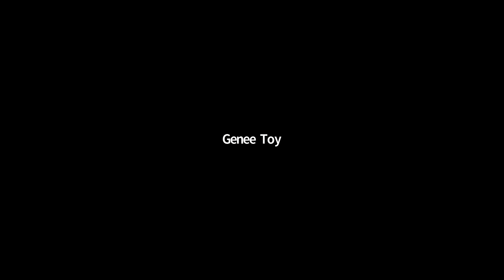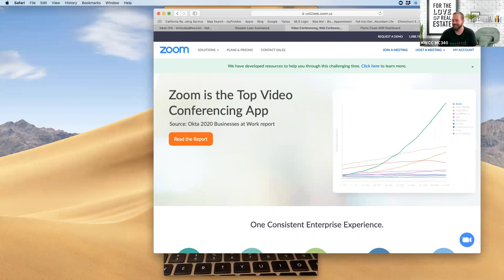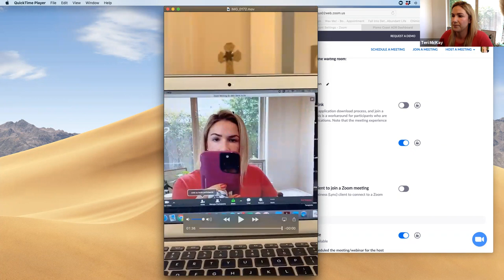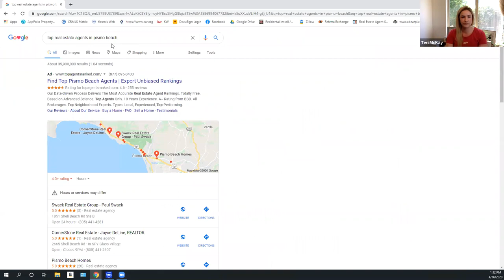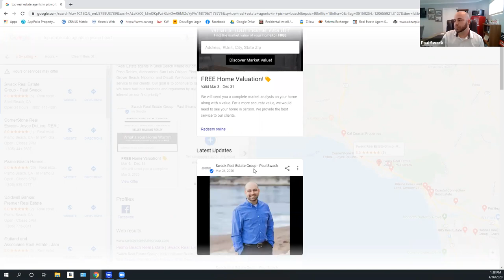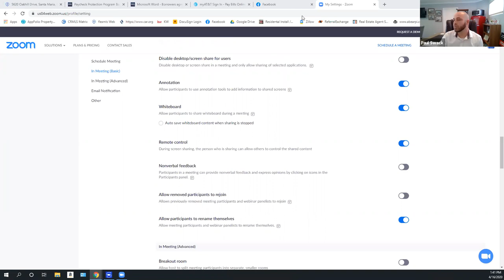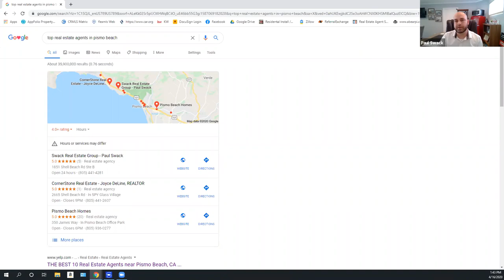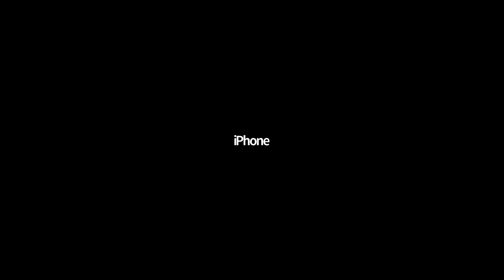The Conversation : Episode 2 Tech Tips with Teri McKay & Paul Swack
Recording of “The Conversation”, Episode 2

Tech Tips and “Google my Business” with Paul Swack. Also, Teri McKay Koscelnik will be gives us tutorials on going live with Zoom to Facebook and YouTube.

Feel free to invite agents that you think would benefit from this info even if they’re with a different brokerage.

Tune in every Thursday at 1pm.

Advance registration on Zoom is required; login link will be emailed to you, the day of the webinar, after you have registered.